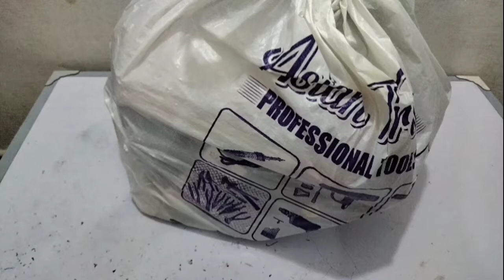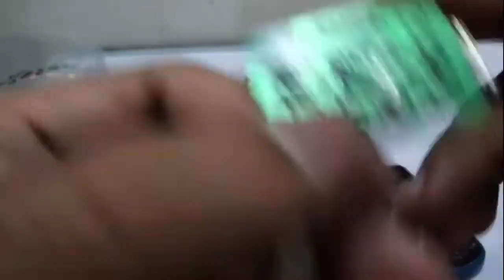Sasti electronic items 📸 :Information videospk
Aaj is video me aap logon ko information dhonga k sasta chezen leny k tips karachi informative repairing